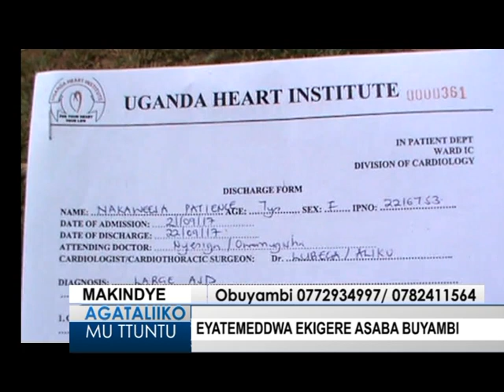Eyatemeddwa ekigere asaba buyambi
Reporter: